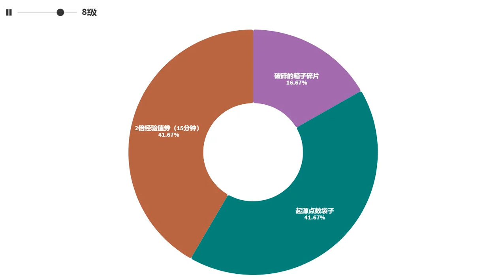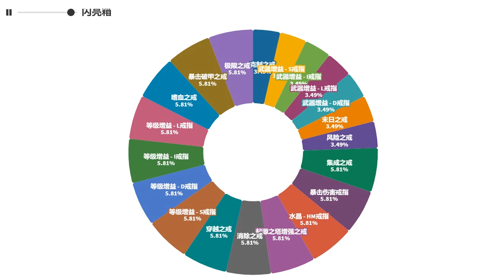[KMS]The Seed Ring Box Probability Visualization